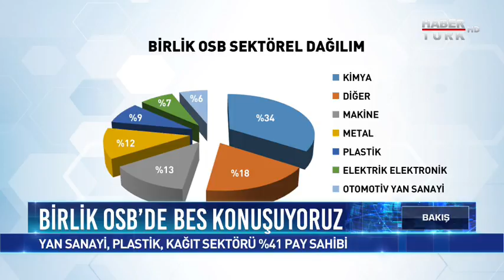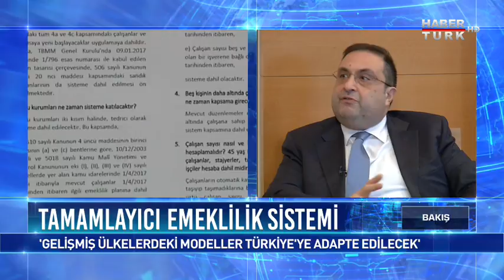Bakış 11 Şubat 2020 - Bes toptantısı Birlik OSB'de yapıldı